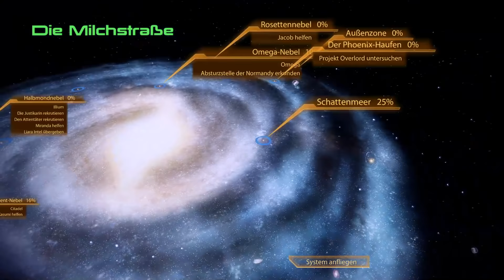Let's Play Mass Effect 2 | Stream Gameplay #4 Die Kollektoren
Massenhaft Spaß bringt uns dieses neue Abenteuer. Wir starten durch in MassEffect2